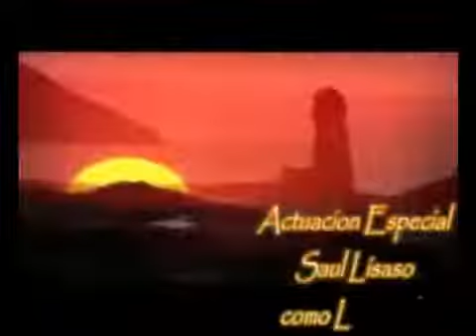El clon salma ya salama entrada fan made